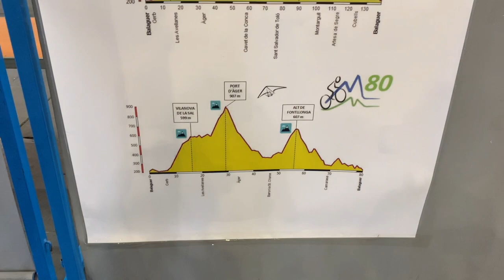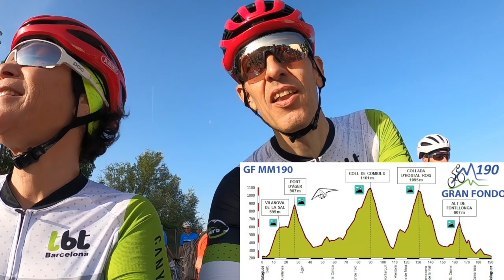Cicloturista MONTSEC-MONTSEC. GRAN FONDO MM190 – 190 km 3300 m desnivel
👊👊👊 Pedalea con nosotros!!! 🔻🔻🔻

Prueba CICLOTURISTA con tres recorridos
GRAN FONDO MM190 (GF MM190)– 190 km 3300 m desnivel aprox
MEDIO FONDO MM140 (MF MM140) – 140 km 2050 m desnivel aprox.
CHALLENGE MM80 (CH MM80) – 80 km 1300 m desnivel aprox.

Prueba limitada a 1000 personas con grandes paisajes, una buena organización, muchos avituallamientos y unos organizadores que desbordan amabilidad.